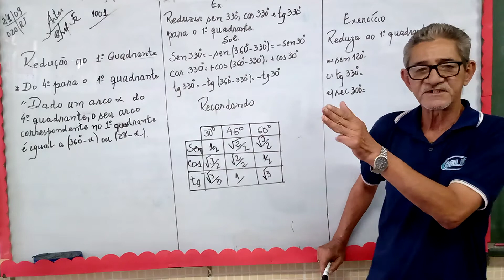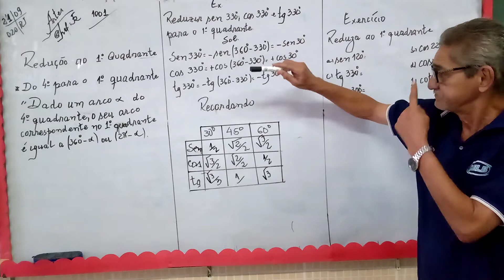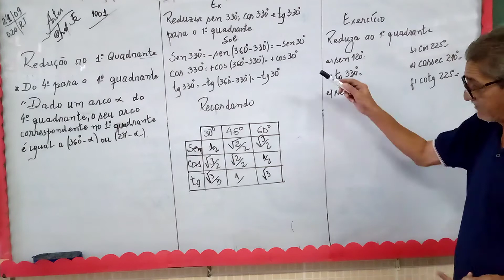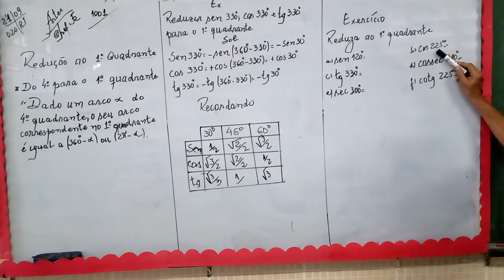PROF° JUNIOR 1001 21 DE SETEMBRO ARTES